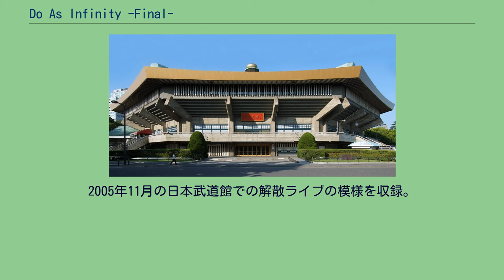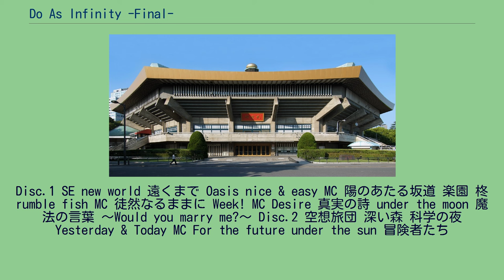Do As Infinity -Final-